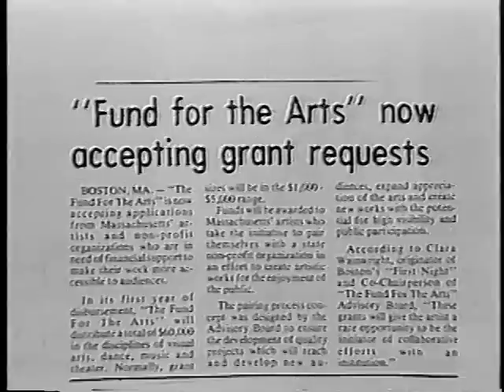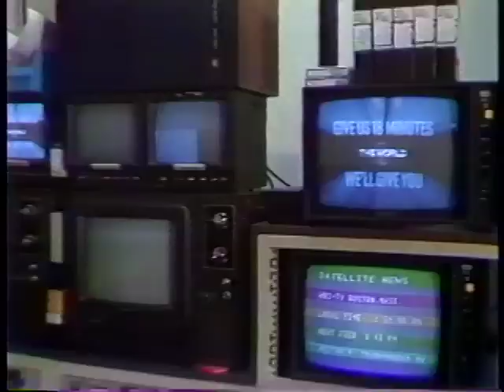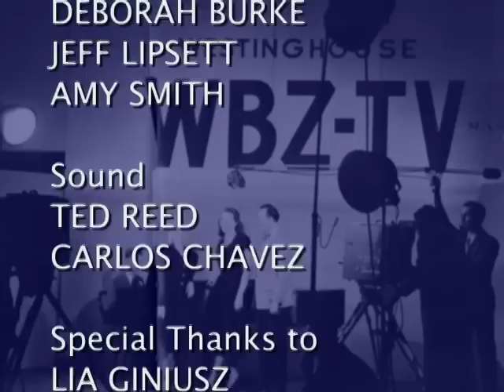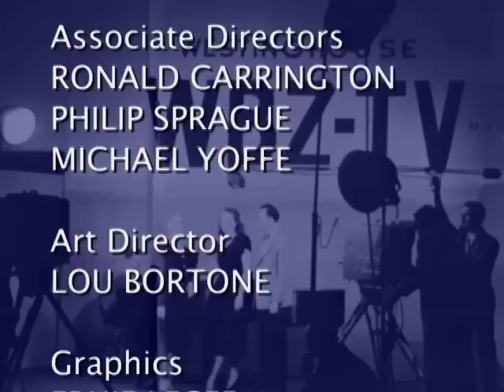WBZ-TV 35th Anniversary -- June 9, 1983 -- Part 5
This sequence contains excerpts from a live special that WBZ-TV/Boston aired on the occasion of the station's 35th anniversary in 1983. It is from an off-air VHS recording.

The filmed portions of this special were originally produced for Channel 4's 30th birthday in 1978.

Barry Nolan and Sara Edwards from "Evening Magazine" are the hosts.